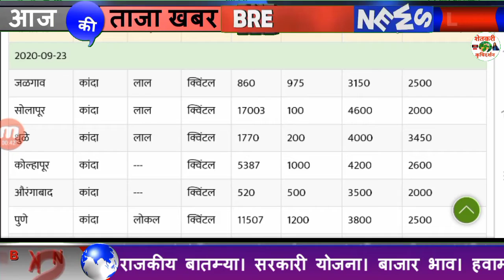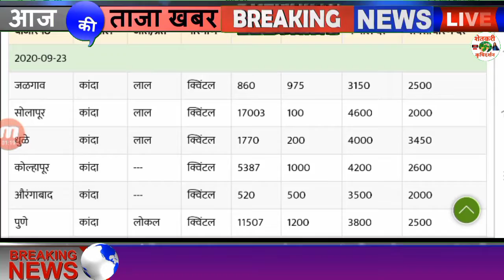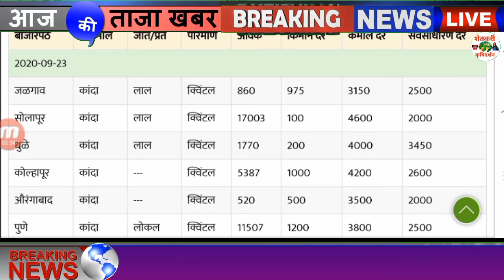24 सप्टेंबर 2020 कांदा बाजार भाव Today Onion Rate Bajar Bhav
24 सप्टेंबर 2020 कांदा बाजार भाव Today Onion Rate Bajar Bhav